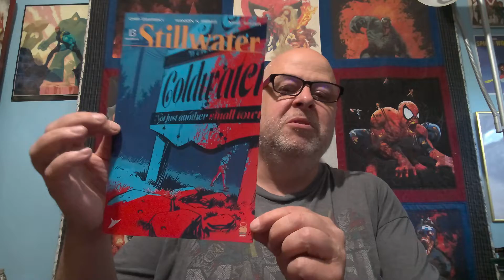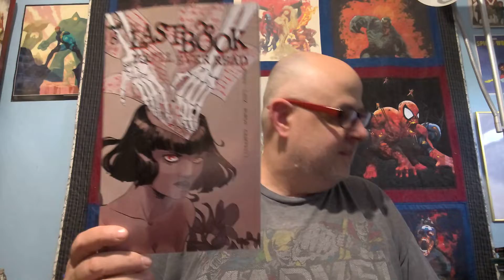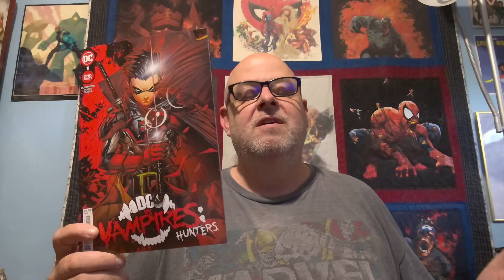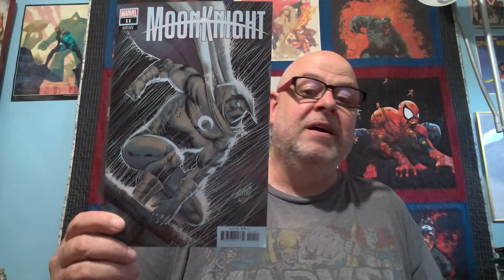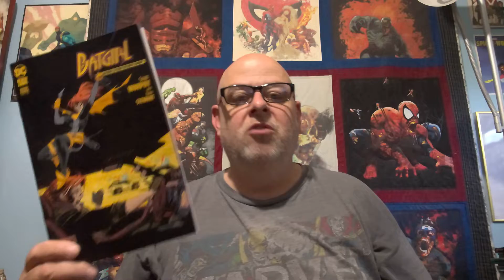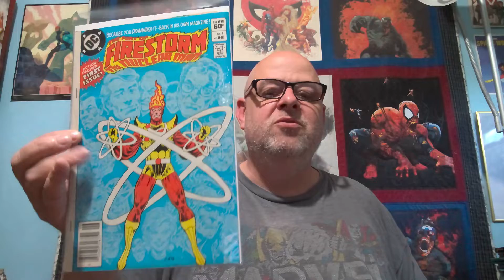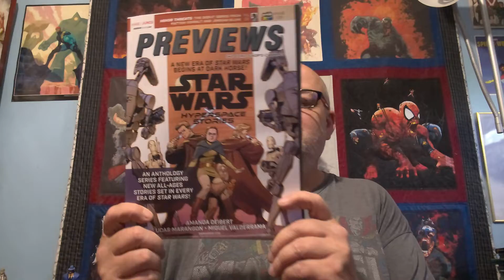Comics Pull List May 25th, 2022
Comics , old and new!